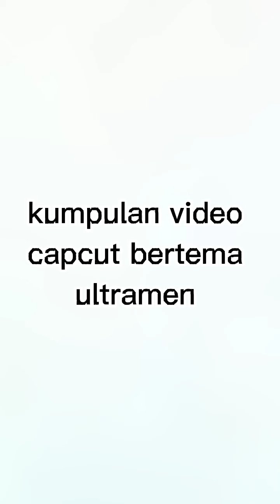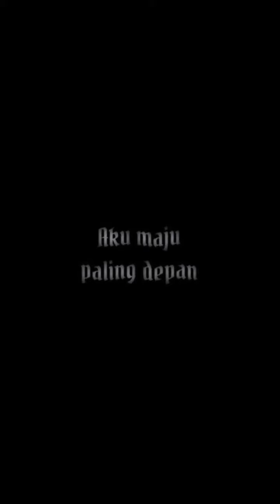kumpulan video capcut bertema ultramen dan host nya dan pemeran lainnya